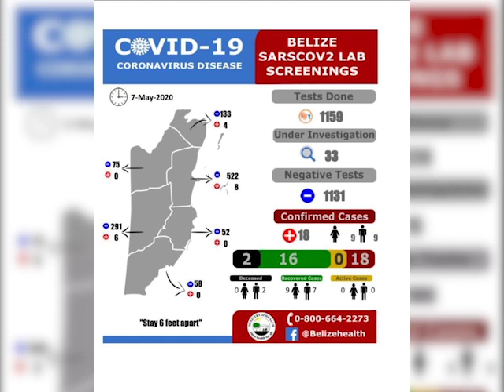Health Officials Say French Nationals, Who Were Out at Sea, Are of No Interest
Doctor Marvin Manzanero also spoke of French nationals who were out at sea for the past month. Since they had not come in contact with anyone from the affected countries, they are not of interest to the Ministry of Health.